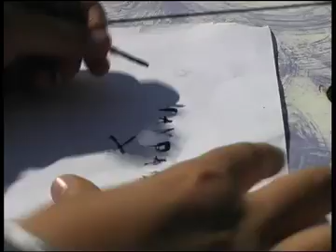PANPAN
pan pan la marguerite tourné à Girolata avec les enfants du village, 2005... souvenirs...